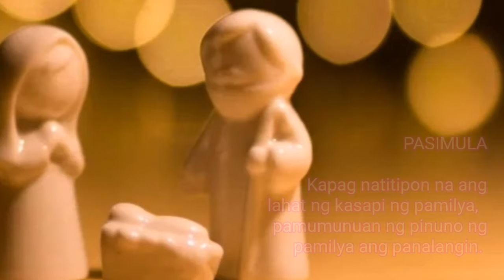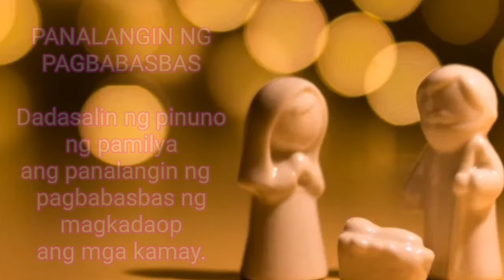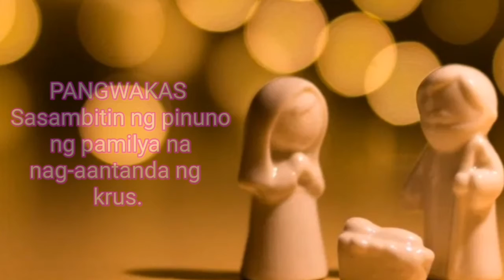Advent Family Prayer